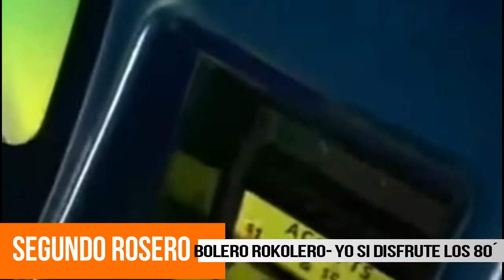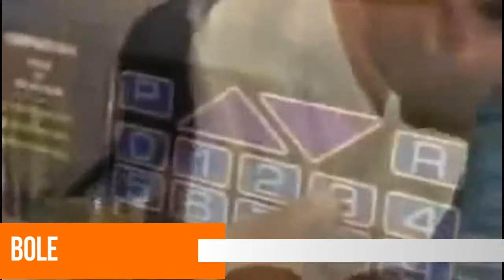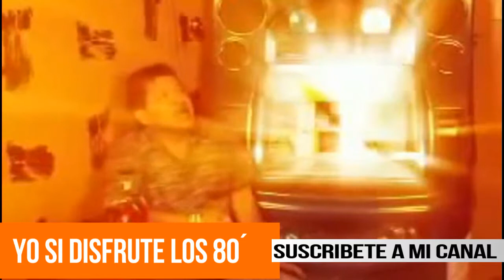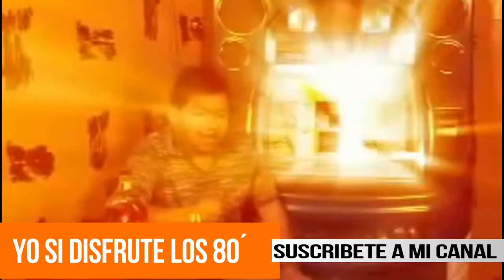BOLERO ROCKOLERO SEGUNDO ROSERO 80´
Segundo Rosero, cantautor ecuatoriano , músico, director y productor artístico , de sus propias canciones , de amplia trayectoria artística , un 8 de febrero de 1978, grabó su primer disco , lleva 30 años de trabajo artístico profesional, es oriundo de Pimampiro, una ciudad pequeña pero priviligiada por su gente y su paisaje está ubicada al norte del Ecuador, actualmente su lugar de residencia es Ibarra , la capital de Imbabura, Provincia de Los Lagos en Ecuador.

Musicalmente es identificado como uno de los gestores de un género popular denominado Rockola, que tiene su base en el pasillo y creadoramente se funde con el bolero,el vals, la zamba para mostrarse como un nuevo género musical. Literariamente expresa el desarraigo del terruño, el amor y desamor, la traición y el olvido y no deja de tocar realidades humanas que te causan dolor cuando te habla del valor de la vida frente a la idea de que ésta tiene un final inevitable. Canciones como Bolero Rockolero , En la Distancia, Amor y Dolor, En Vida, etc, son representativas de este género y creadas por Segundo Rosero para identificarlo.